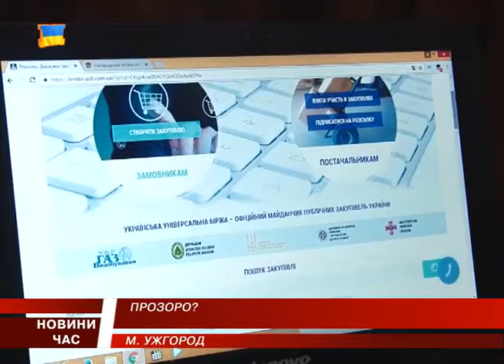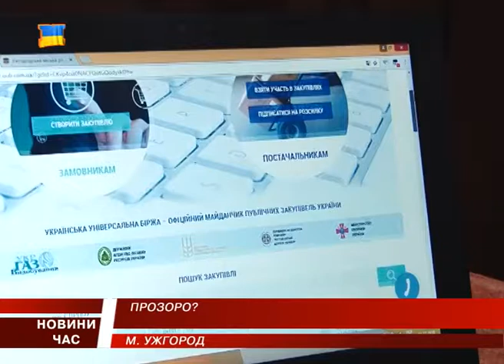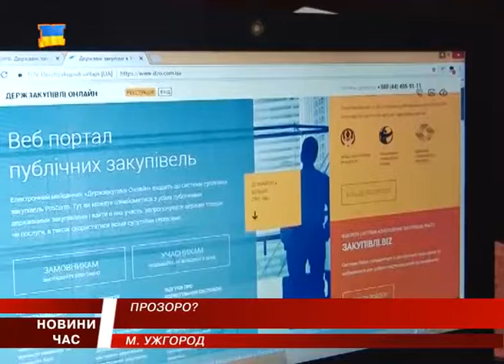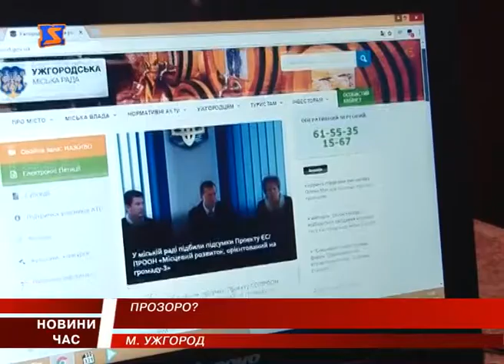Як діє система Прозорро на Закарпатті?